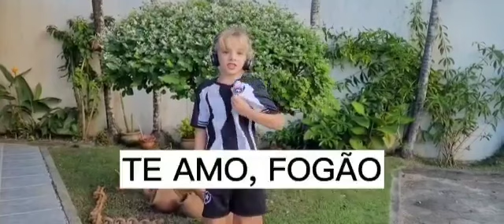Botafogo Olha os cria Botafogo